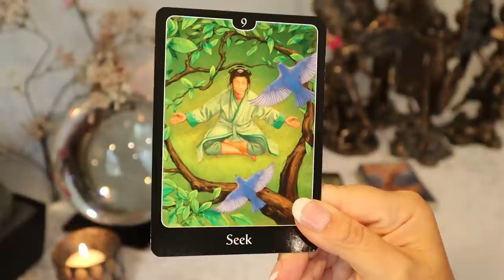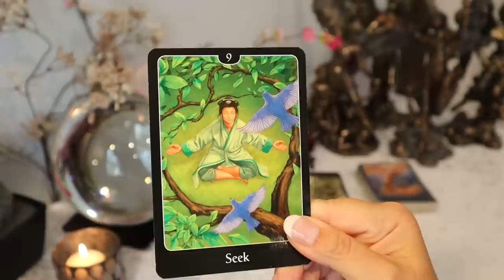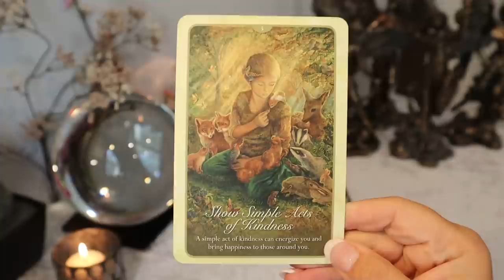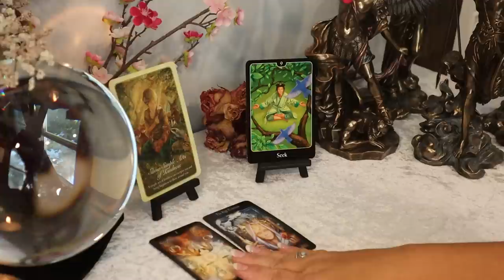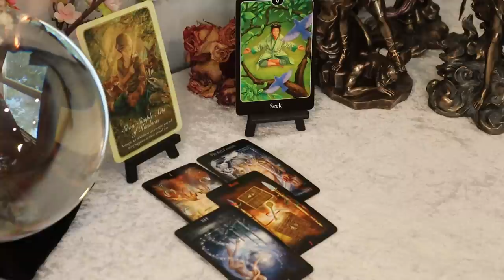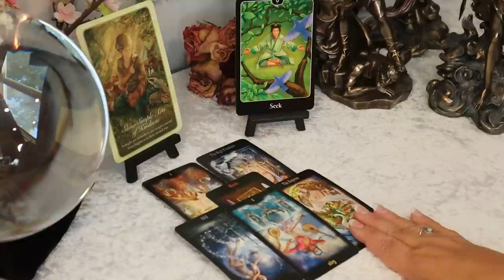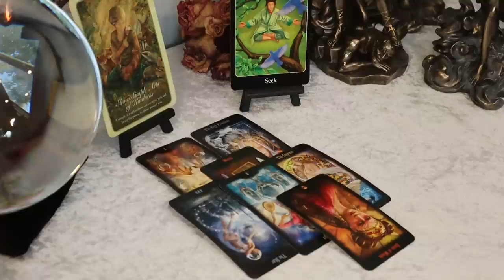Aries January 2021...Listen To Yourself...For Once....Aries Tarot Reading January 2021